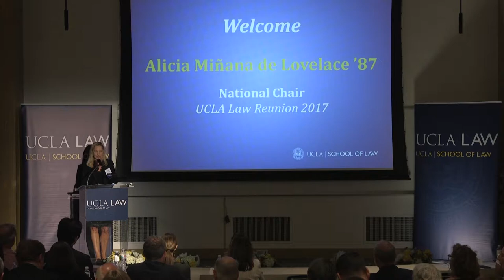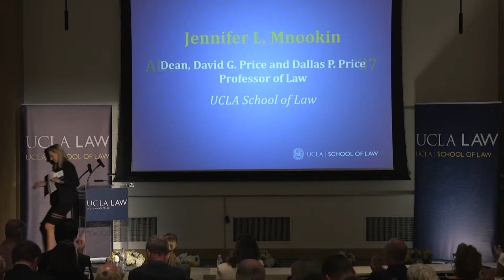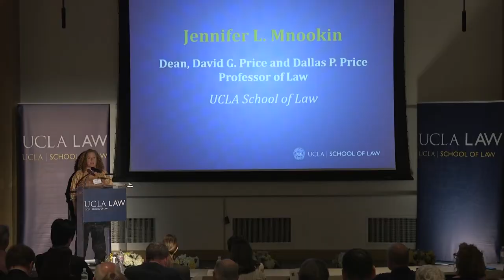2017 UCLA Law Insights: Introduction by Alicia Miñana de Lovelace and Dean Jennifer Mnookin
Alumna and 2017 Reunion Chair Alicia Miñana de Lovelace ’87  and Dean Jennifer L. Mnookin introduce UCLA Law Insights, an afternoon of brief talks by distinguished alumni and faculty about ideas transforming our society and the legal landscape, presented during UCLA Law’s annual Reunion Weekend.